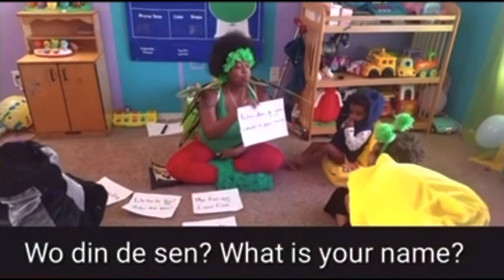Learn Swahili and Twi with Nguzo Babies! | Fun Language Adventure for Kids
oin the Nguzo Babies in this exciting episode as they meet Kwesi’s cousin from Ghana! 🌍 Together, they explore how to introduce themselves using Swahili and Twi, two beautiful African languages. In this fun story, kids will learn how to say "I am..." in Swahili and discover new words and phrases in Twi.

🎉 What’s Inside:

Learn how to say “I am...” in Swahili
Explore Ghanaian culture and hear simple Twi words
Enjoy a playful puppet story that teaches kids the power of names and self-introductions
Perfect for language learners ages 4-7 who love music, puppets, and adventure!
This episode helps children build language skills, confidence, and cultural awareness through storytelling and fun interactions with the Nguzo Babies.